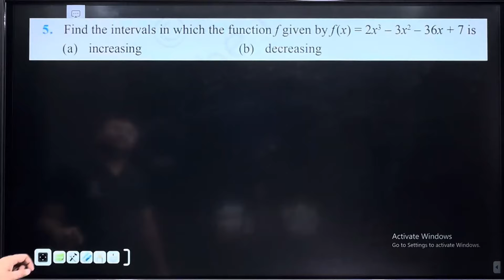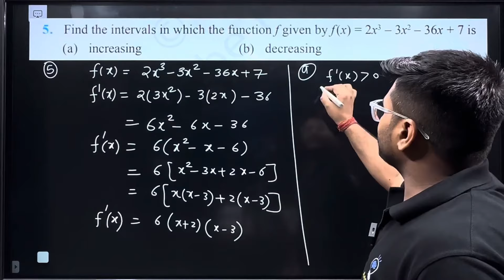5. Find the intervals in which the function f given by f(x) = 2x3 – 3x2 – 36x + 7 is a)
5. Find the intervals in which the function f given by f(x) = 2x3 – 3x2 – 36x + 7 is
a) Strictly increasing
b) Strictly decreasing